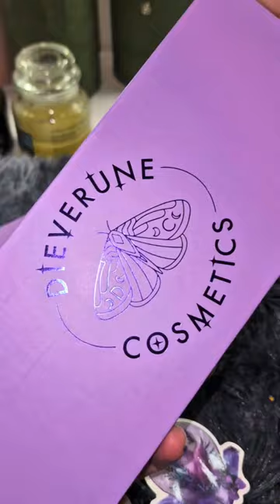dieverunecosmetics THE MOTH AND THE MOON palette! 🕸️🌛🧙indiebrands